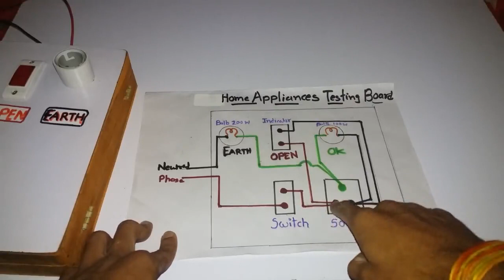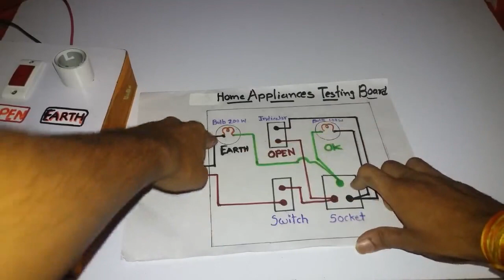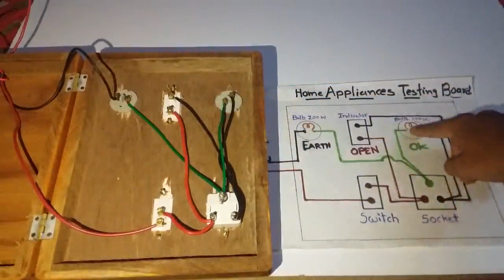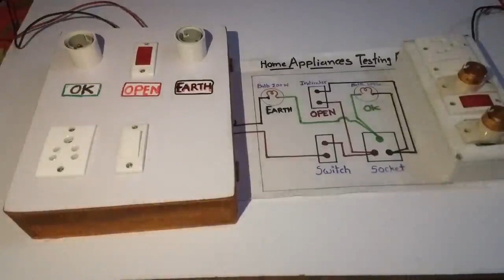Series Parallel Testing Board For Home Appliances In Hindi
इस विडियो में आपको इजी तरीके से testing  board से कैसे  जो घर के appliances होते है  इन्हें हम check कर सके.

इस video में  मैंने टेस्टिंग बोर्ड की circuit diagram और कैसे  check करते हे वो बताया है |  thank you